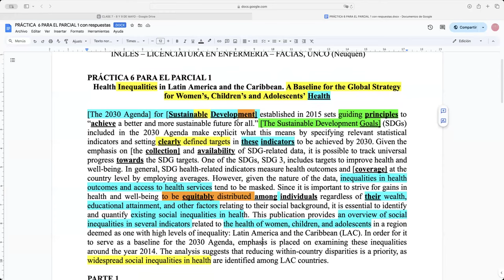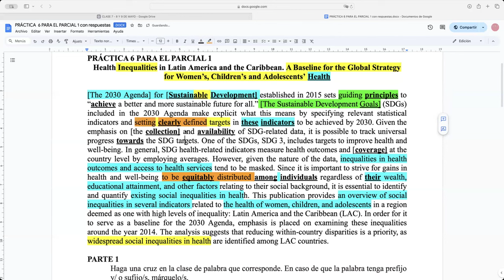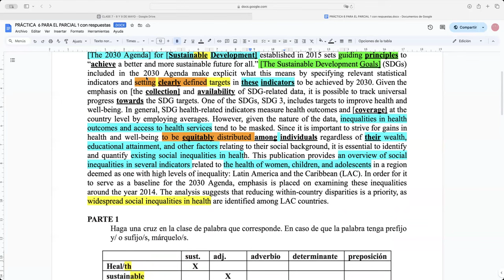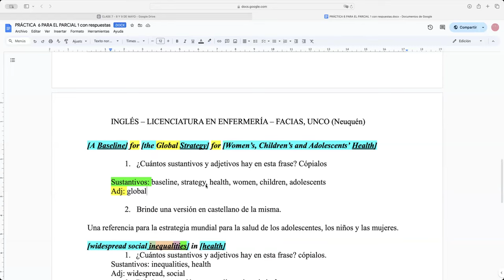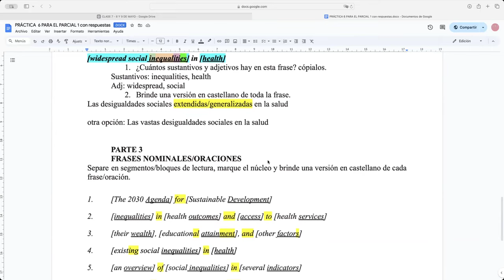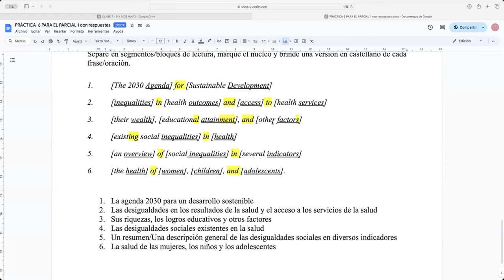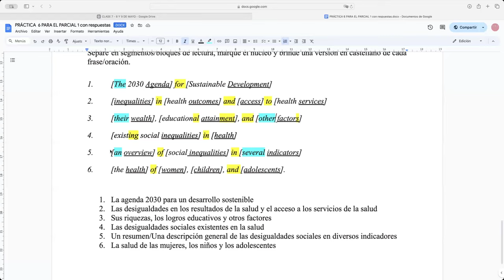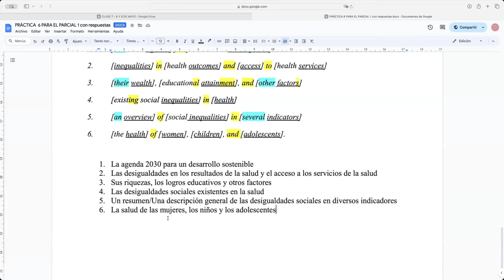PRÁCTICA 6 PARA EL PARCIAL VIDEO